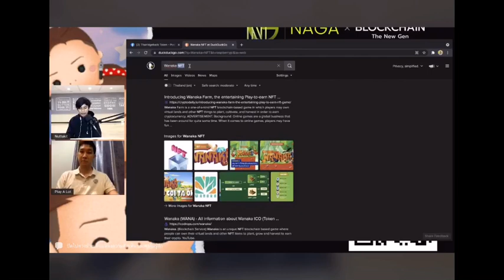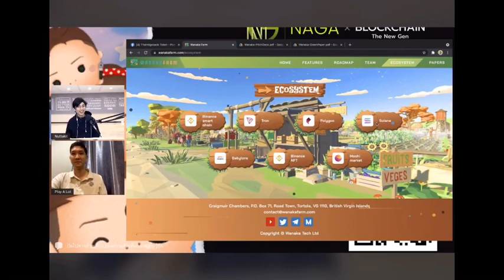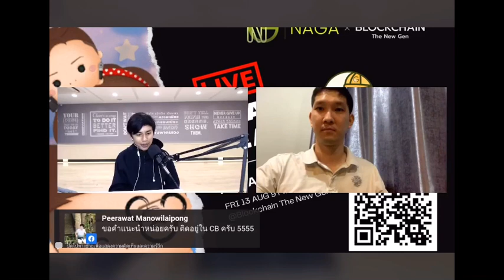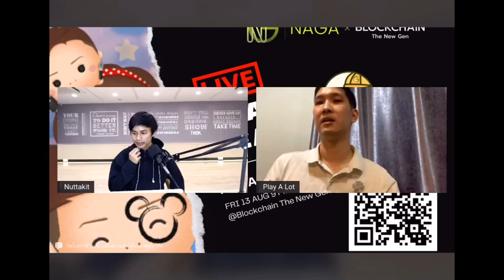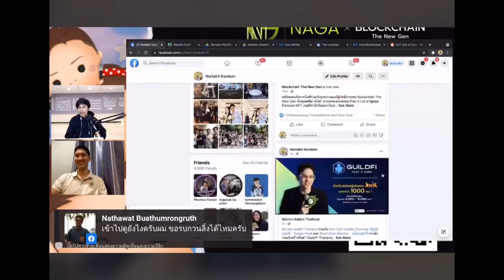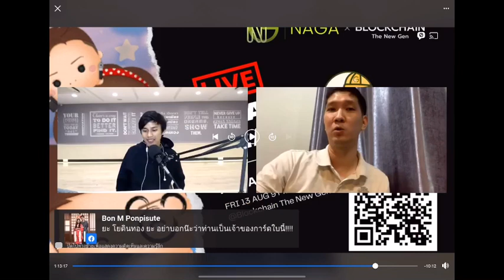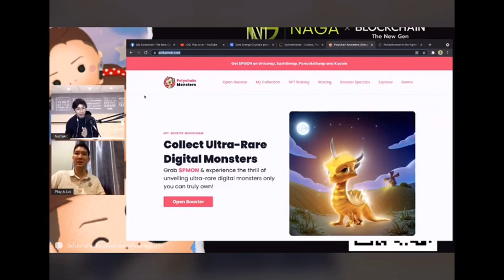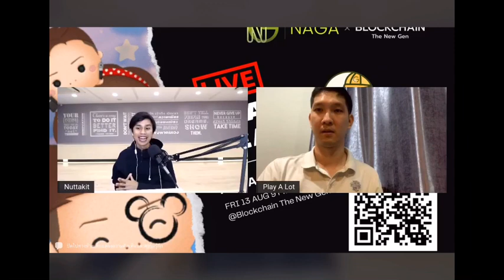NFT Talk Ep.2/2 : พูดคุยเรื่องราวเกม NFT กับเรื่องราวของ Play A Lot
คลิปพูดคุยเรื่องราวเกี่ยวกับเกม NFT ep.2
ข้อมูลทั่วๆไป ความเป็นมาของช่อง Play A Lot
เกม NFT ที่เลือกเล่น
เป้าหมายของทางช่อง และ เพจ Play A Lot

รวมถึงหลักการคำนึง ในการลงทุนในโลกของเกม NFT เบื้องต้น
เพื่อเป็นแนวทางในการเล่นและลงทุนในสายนี้ครับ

เวอร์ชั่นตัวเต็ม สามารถติดตามรับชมได้ทาง

ขอบคุณสำหรับทุกความเห็น และทุกกำลังใจของเพื่อนๆนะครับ